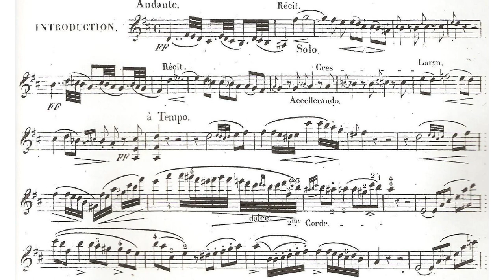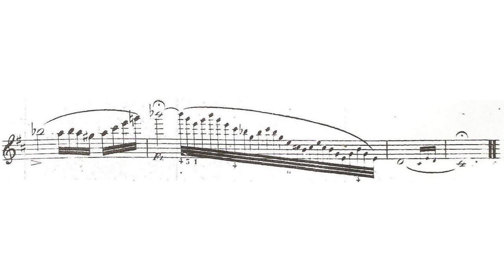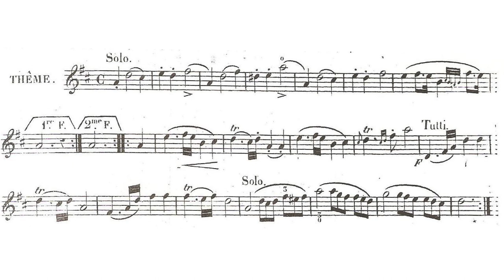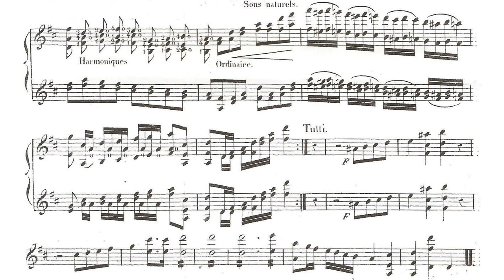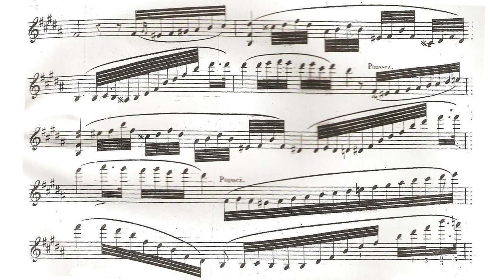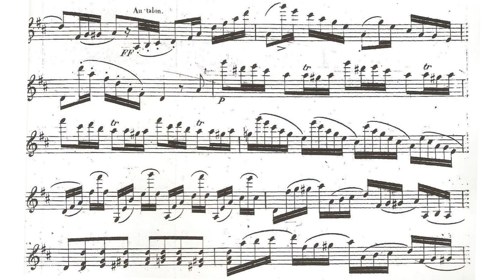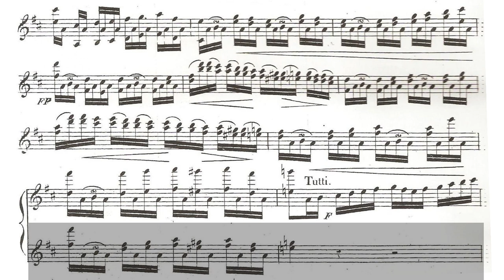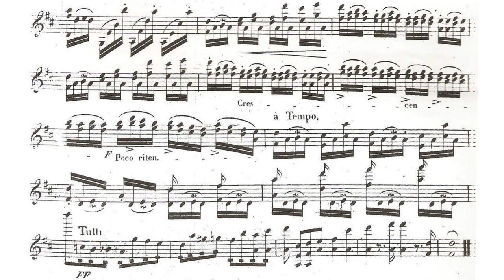Variations brillantes sur un Thème de Rossini Op.4 By Heinrich Wilhelm Ernst (with Score)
Here you go, another piece from our greatest Heinrich Wilhelm Ernst(X).
Although I am using Lupu's recording, due to the unity, I will say that Josef Speck's version might sound better in general (Lupu has better harmonics)
Performer
Violin: Sherban Lupu
Piano: Ian Hobson